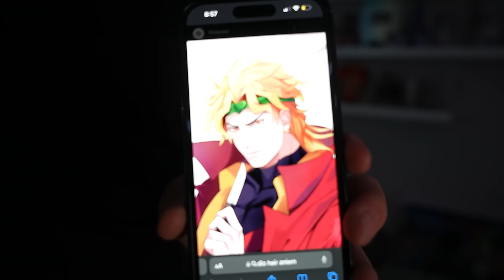Giving Anime Inspired Haircuts ft. TheAnimeMen!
Linked up with my boys @TheAnimeMen  to cook some anime-inspired haircuts XD

Topics: Lance Baker, lancebkr, haircut, anime haircuts, anime-inspired, theanimemen, jay jo haircut, anime hairstyle, men's hair, taper, fade, transformation